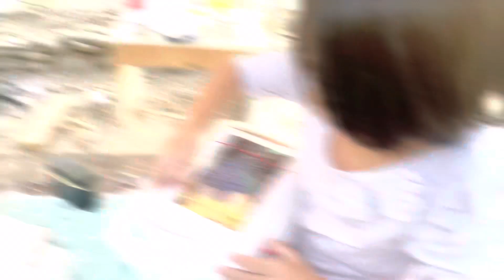Ginataang tilapia ni mars/ Adobong labong at Turon😅 Backyard harvesr & Cook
Halo-halong luto pambaon sa Baguio😂